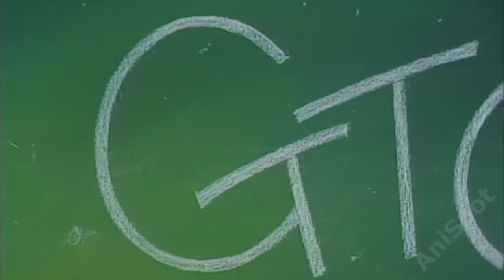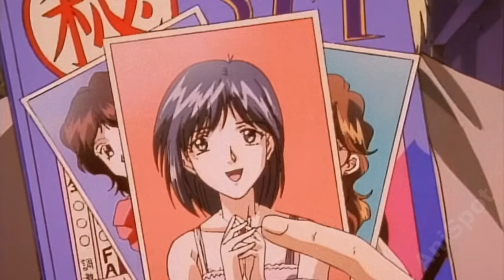Former Gang Leader Becomes Teacher for the Worst Class in School